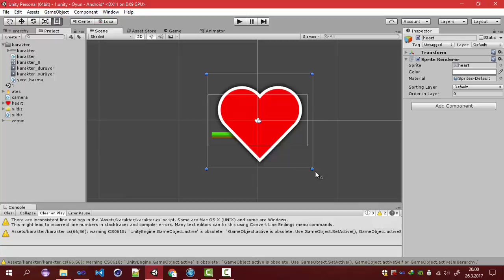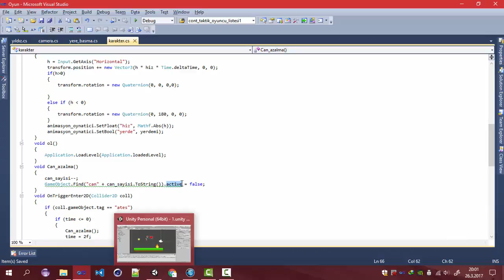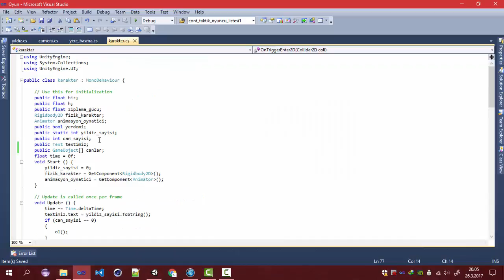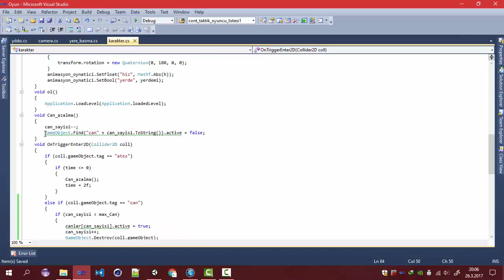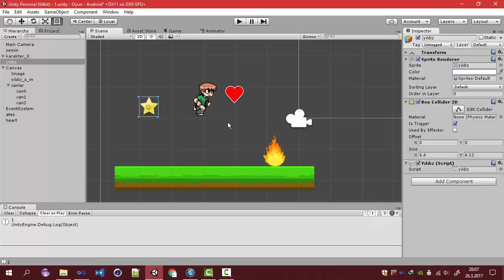Android Oyun Yapma Level Atlamalı -10- Unity - Can Toplama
Unity oyun yapma ile yeni bir android oyun yapma derslerine hoş geldiniz. Kahramanımız koşmalı , zıplamalı , altın toplamalı , ölmeli , level atlamalı bir oyun yapacağız. Sende bu oyun videomuzu izleyerek sende kendi android oyununu yap.